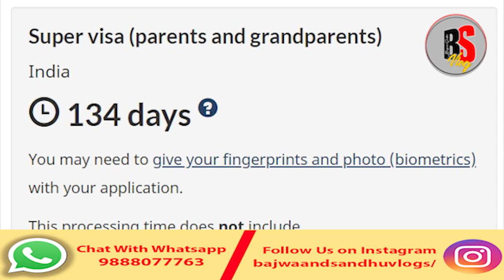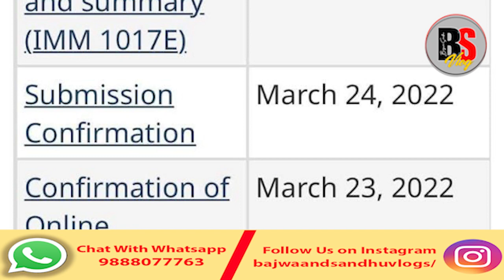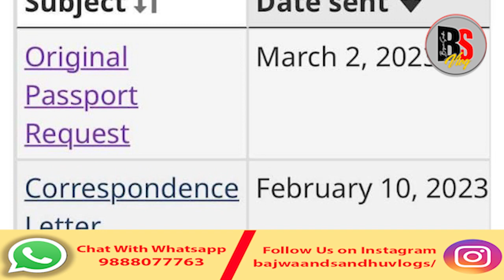Canada Backlog Results Out l Canada Latest Processing Time l Canada PPR Timeline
Thanks